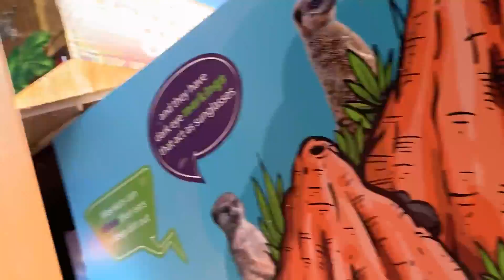Marc Shark At The Zoo - 4